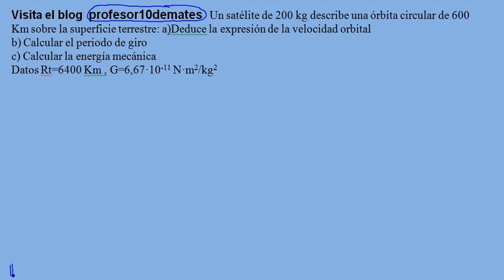ejercicio resuelto gravitación física pau galicia 2013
Un satélite de 200 kg describe una órbita circular de 600 Km sobre la superficie terrestre:
a)Deduce la expresión de la velocidad orbital
b) Calcular el periodo de giro
c) Calcular la energía mecánica

Ejercicios y problemas resueltos de campo gravitatorio , ley de gravitación universal , planetas ,interacción gravitatoria , leyes de kepler , velocidad orbital , de escape , energía mecánica , periodo orbital , satélites geoestacionario ,newton,energía de escape, energía necesaria, comunicada,exámenes resueltos selectividad , pau , física